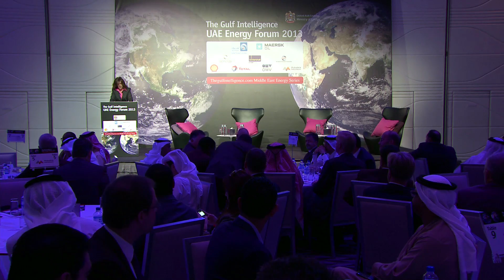Hussein Abdi At Gulf Intelligence UAE